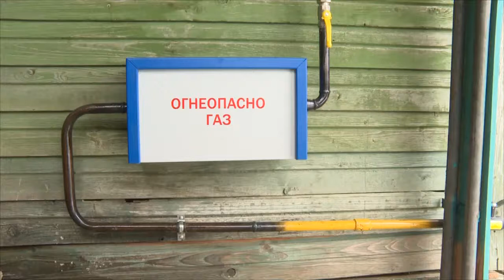Рабочая поездка Председателя ЗС Тверской области в Зубцовский район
Обеспечение сельских жителей качественной медицинской помощью и выполнение работ по газификации, это стало основными моментами рабочей поездки Председателя Законодательного Собрания Тверской области в Зубцовский район. На днях началось подключение газа к домам жителей деревни Борки. Впрочем, тема газификации звучала не только там